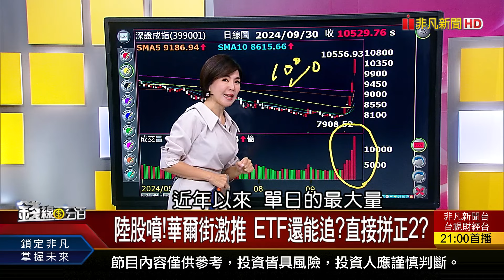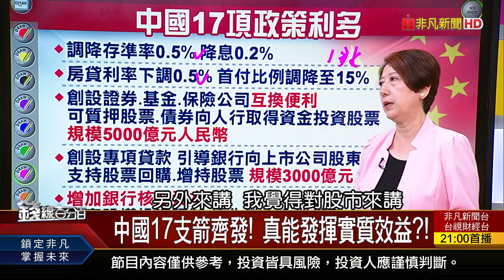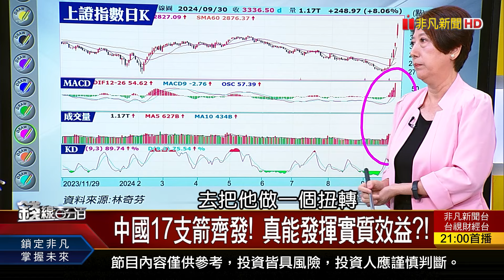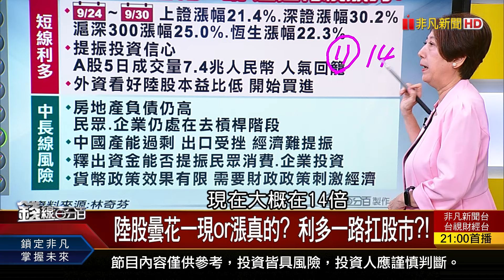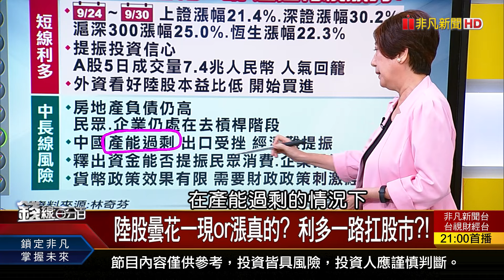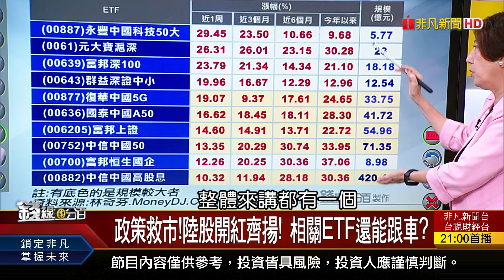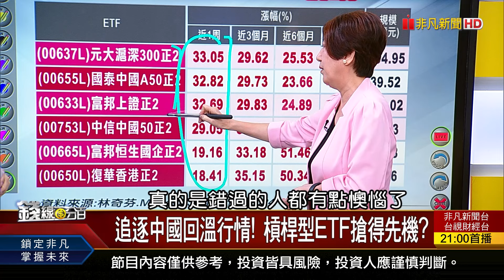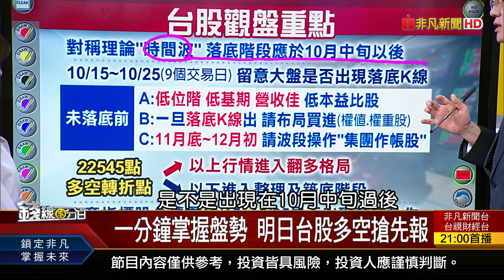《陸股噴!華爾街激推 ETF還能追?直接拼正2?》【錢線百分百】20241003-10│非凡財經新聞│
◎陸股噴!華爾街激推 ETF還能追?直接拼正2?

●1003完整版(上)《光輝10月?獵殺10月? 非凡名師大研判! 10/23國際光電周登場 矽光子狂熱誰接棒?》
●1003完整版(中)《台股1865億活水備戰  看內資軋翻外資?! 江湖在走大型股要有!誰?甜甜價出現了?》
●1003完整版(下)《10/8鴻海科技日 GB200亮相!再掀"仁來瘋"? 陸股噴!華爾街激推 ETF還能追?直接拼正2?》